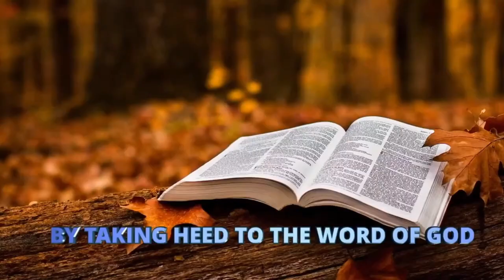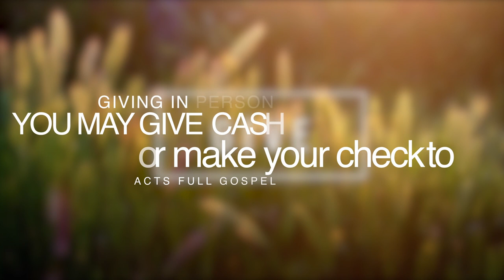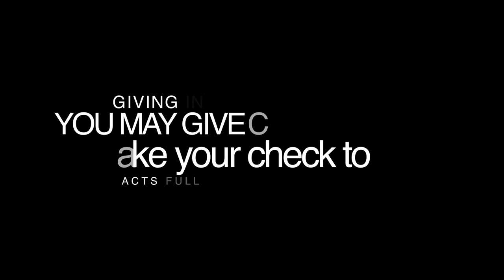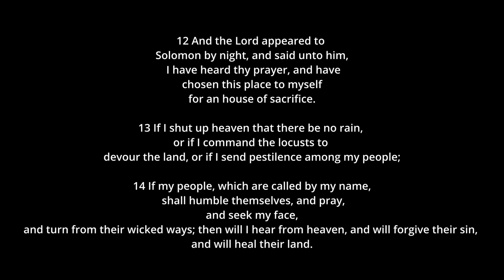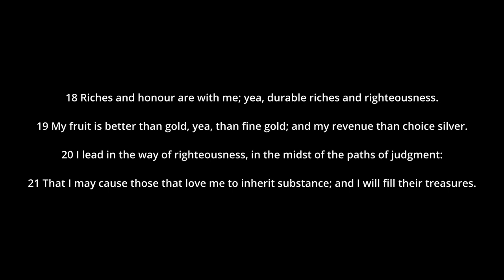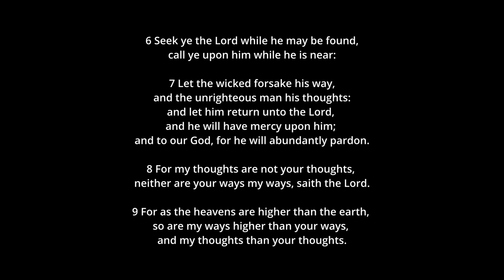ACTS FULL GOSPEL CHURCH | TURN FROM YOUR WICKED WAYS | WITH ELDER JOSEPH COTTON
10AM VIRTUAL SERVICE